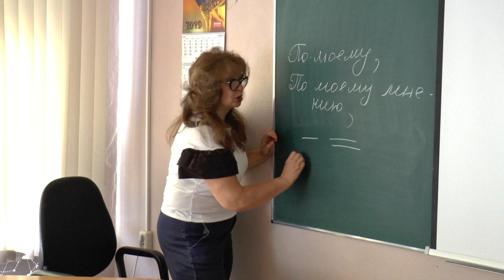KVS - 2019. Последние школьные дни учеников 12 классов.